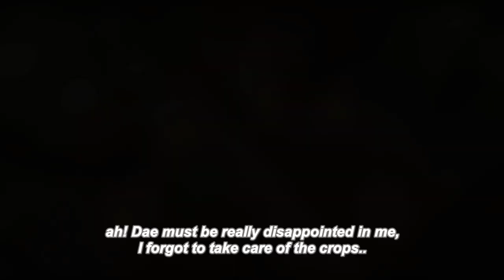Responsibilities - a Minecraft mini roleplay/film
It was acted by me and my good friend @Morriz  and we did this months ago. We're still currently working on it but we decided to upload it now! (Yes, we postponed it since we're both busy on school!  and we procrastinated to be honest hehe) and so! I hope you guys will enjoy it!

Sypnosis:

After Dae and Morriz has been left out, they felt lonely and trying to keep up in the darkness, with a dim lights of their hopes. They've been going through a hard time and it's pressuring then up. Luckily, Mister Tardis, an old man. Stood up for them ever since they were kids and he has been taking care of them. And as they grow up, more and more problems they've encountered. But all changed when one thing happened. Who knows? Will their lives be better? Or they'll continue living hell?

Written by Daesxia and Morriz

His channel!